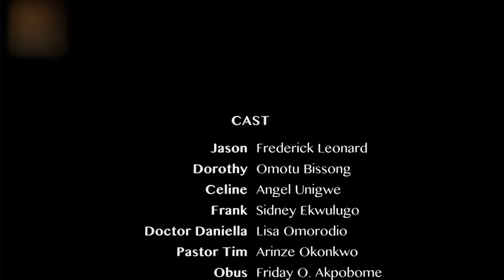My Wife Abandoned Me& Our Sick Daughter But I Met A Kind Woman That Took Care Of Us/African Movies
In this Nigerian movie, Starring: Frederick Leonard, Angel Unigwe, Omotu Bisong, Sidney Ekwulugo and other Nollywood actors.